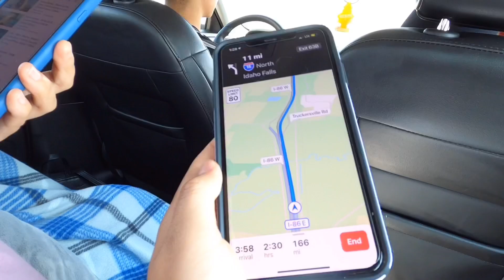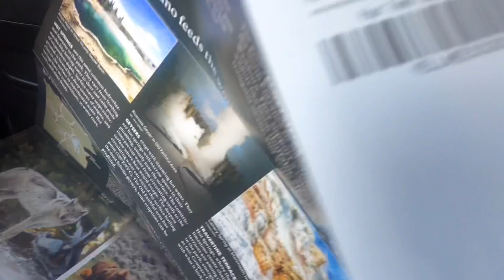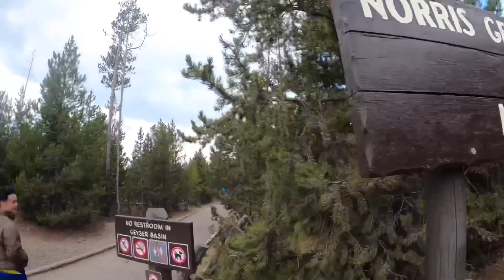Yellowstone road-trip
Thank you for taking your time by watching this video.